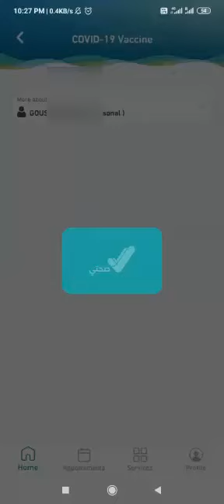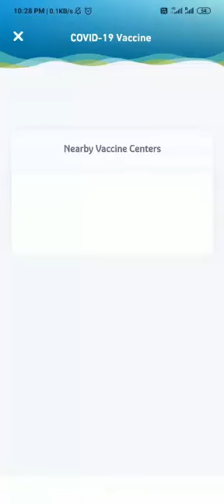How to Book Booster Shot Appointment in Saudi Arabia II Booster shot book karne ka tareeka IIGi Tube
How to Book Booster Shot or dose Appointment in Saudi Arabia through sehhaty application
Booster shot book karne ka aasan tareeka mobile se